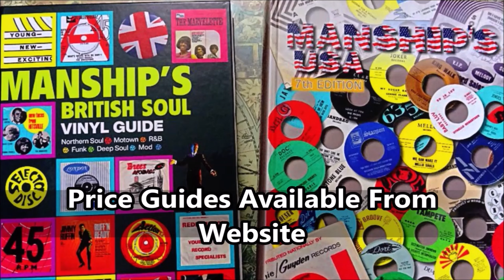Jerry Boogie McCain - Wine O-Wine - Trumpet : 45-217 (45s)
Jerry Boogie McCain - East Of The Sun - Trumpet : 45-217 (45s)

The 45 rpm record that Diamond recording Co. of Jackson, Mississippi gave Jerry McCain his first break with in 1954. Jerry was signed into good company. Sonny Boy Williamson, Elmore James, Willie Love already on Lillian McMurry and her husband Willard artist roster.

From within a converted furniture and radio repair shop, into the Record Mart, at 309 North Farish Street in Jackson, MS, in 1950 their backroom became a small recording studio and one one the south's most collectable Blues labels was born.

This is well documented, highly respected but very Rare Mississippi Blues 45, Recorded October 10, 1953, from humble beginnings Jerry rosde to become a master of the harmonica, his first 45 from the historical area of Jackson, Miss. both sides written by this iconic Blues man himself. Who later cut 45's for Okeh, Excello, Rex and into the 60's, in 1965 moving west along highway 20 to join Stanley Lewis's Jewel/Paula/Ronn recording where he released more notable 45s.

This near 71 year old session, captures the raw voice of Jerry McCain along with his harmonica prowess. The blend of a snarling voice, accompanied by a hard-blown piercing Harmonica playing his sidewalk Blues at its most evocative. Jerry's prowess with his favoured instrument had made him before his death "A Living Legend" of the Blues.

Here is his sought-after first 45 underlining why he is still held in such high esteem..

Condition Report
Two clean labels, two circular "push" imprints on the a-side label (see images), full gloss near mint minus vinyl carries only the merest soft hairlines when angled in the light. Very fine copy indeed. Listen to its clean playback.